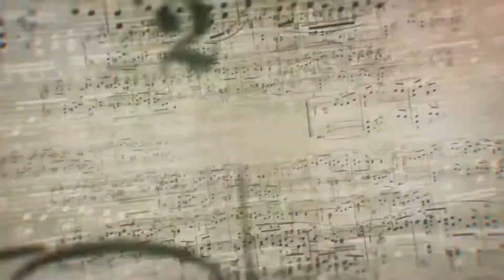TCM Orchestras - Music Video Compilation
5 videos in 5 years!